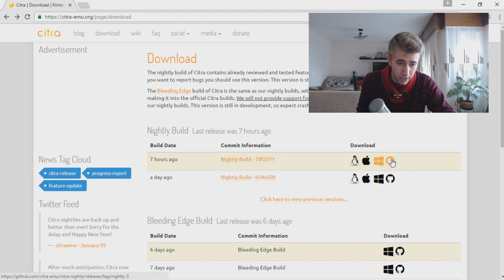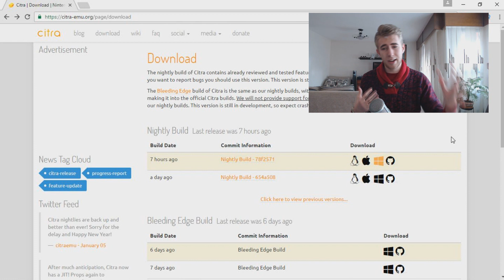3 NUEVOS CITRAS, MI CARA, NOTICIÓN CITRA, CITRAS HACKEADOS Y FELIZ DÍA DE REYES!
⚡Reto: Apoyar para más info express citra.

CONSEJOS CITRA:

TODAS tus dudas sobre citra estan resueltas en el canal, aquí te dejo unos cuantos links si no te sirven busca por mis últimos vídeos!

LINKS:

Último citra oficial (en caso de duda ver vídeo que son 2min xD):

My Specs:
Intel(R) core(TM) i7-3630QM CPU @ 2.40 (8 CPUs), 2.4GHz
6144MB RAM